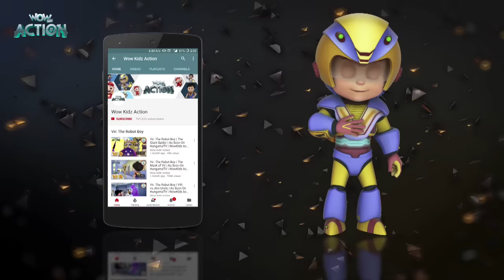Vir: The Robot Boy & Rollbots | Compilation 24 | Action show for kids | WowKidz Action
Now you can watch the compilation of your favorite shows 'Vir The Robot Boy" and "Rollbots" only on WowKidz Action!